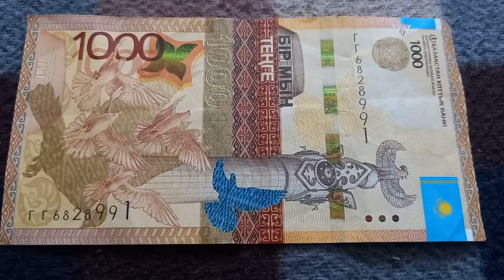Две буквы Г, две 8-ки и две 9-ки у БАНКНОТЫ 1000 ТЕНГЕ № серии ГГ6828991 на байковой поверх 1 Феврал